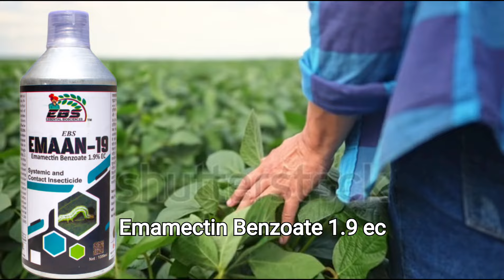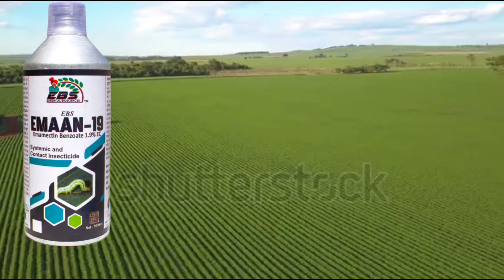EMAMECTIN BENZOATE 1.9 EC Insecticide | Contact & Systemic Insecticide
topic
emamectin benzoate 1.9 ec
emamectin benzoate dose
emaectin benzoate use in hindi
emamectine benzoate
emamectine benzoate insecticide
best insecticide
कीटनाशक
bio dose insecticide
biodose insecticide dosage